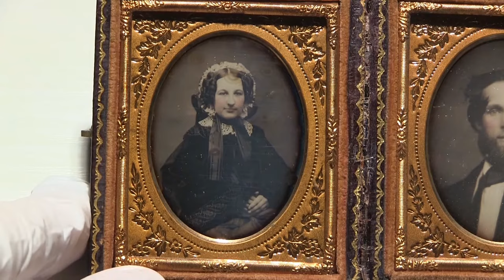Dagherrotipi accoppiati in astuccio.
Dagherrotipi accoppiati in astuccio. Formato 1/9 di lastra.
Daguerreotype portraits portraits in case . 1/9 plate. Chiesa-Gosio collection.